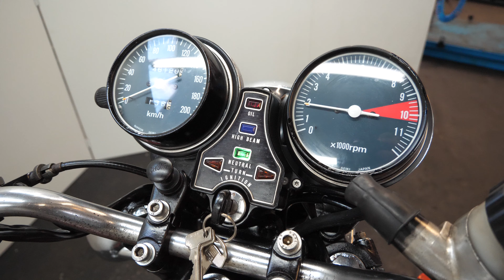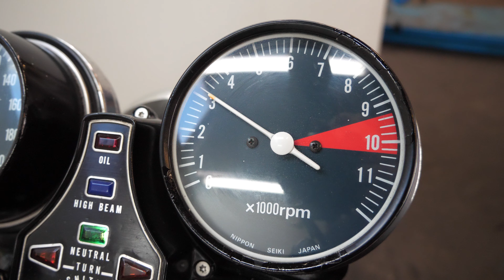Honda CB 550 Four 1978 544cc 4 cyl ohc - starting up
Classic Motorcycle buys and sells vintage motorcycles.

Year: 1978
Displacement: 544 cc
Cylinder: 4
Engine type: 4-stroke / ohc
Bore / Stroke: 58.5 x 50.6 mm
Power: 50hp @ 8.500 rpm
Weight: 212 kg
Top Speed: 170 km/h

Frame number: CB550K-2014180
Engine number: CB550E-2027152

Honda followed its sensational CB750 with a range of smaller fours, the first of which - the CB500 - appeared in 1971. The half-liter newcomer was just as well specified as its larger brother, boasting an air-cooled, wet sump, (single) overhead-camshaft, two-valve engine, five-speed gearbox, electric starter and disc front brake. The engine produced 50hp at 8.500rpm. Bike magazine reckoned there were several reasons for preferring the smaller four: 'For starters the 500 is a lighter machine with a shorter wheelbase. It therefore has a better power-to-weight ratio than its bigger brother and, significantly, it handles better through the curves. In fact, the 500 is faster up to 60mph in a straight line and its 80mph only a fraction of a second behind the 750. Upping the engine capacity by 10 percent, the CB550 offered the same blend of performance and civility when it first arrived in the USA in late 1973.

The enthusiasts are strong increasing last years. The "Four" series was the top of the line at Honda and every new owner was proud to have a "Four" in their possession. This bike runs fine.

a240